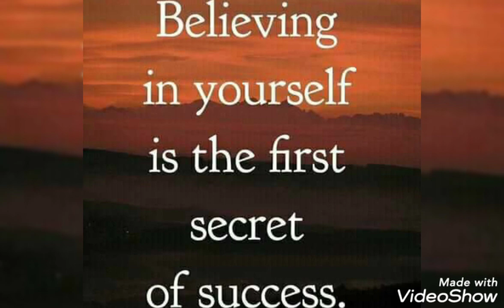success isn't that easy but never give up